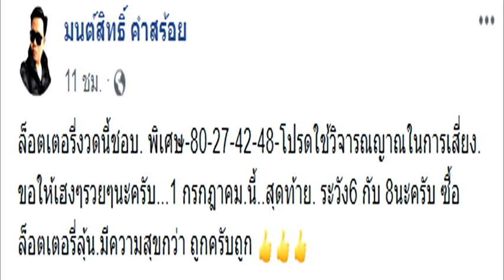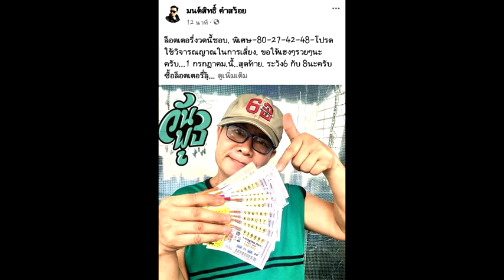คอหวยร้องว้าว เหมาเกลี้ยงแผงมั๊ย! มนต์สิทธิ บอกชัดๆว่่าชอบเลขนี้??แถมให้ดูแบบจะจะไม่มีกั๊ก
***รับชมคลิป